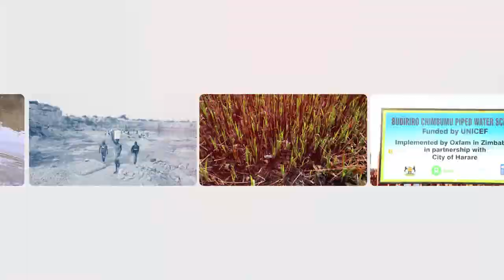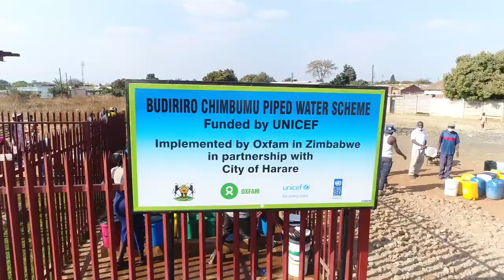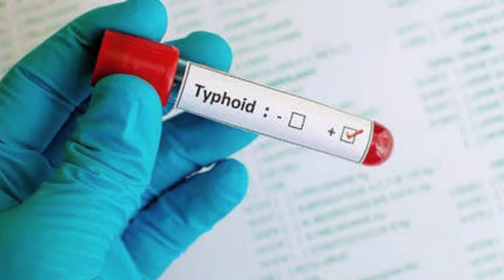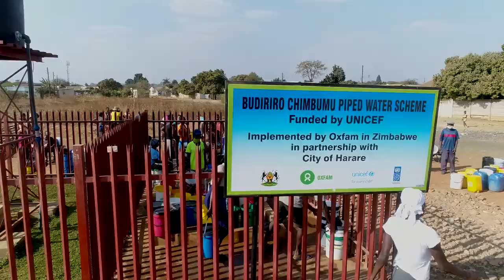Harare - Inter-city learning virtual tour